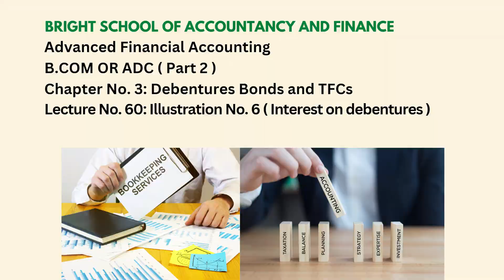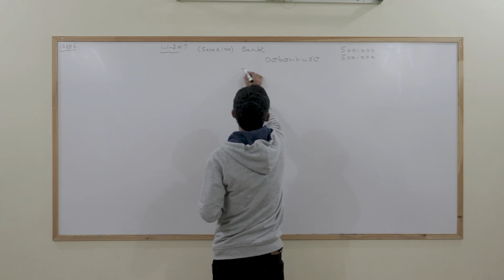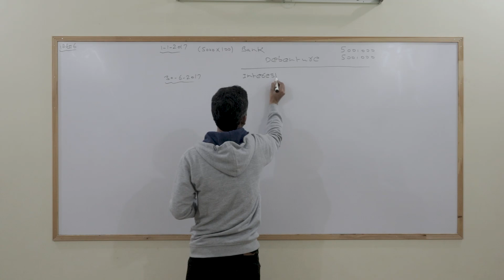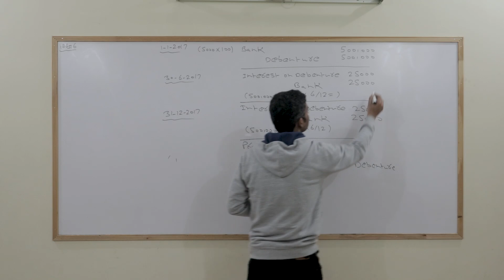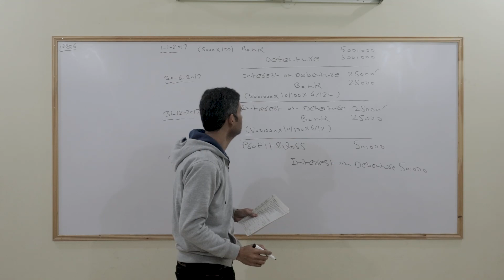Advanced accounting | B.COM OR ADC (Part 2) | Chapter No 3: Debentures, Bonds, TFCs | Lecture: No 60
Here are the complete video lectures of B.COM OR ADC ( Part 2 ) Advanced financial accounting
Chapter No 3: Debentures, Bonds, and TFCs
Lecture No. 60: Illustration No. 6 ( Interest on debentures )